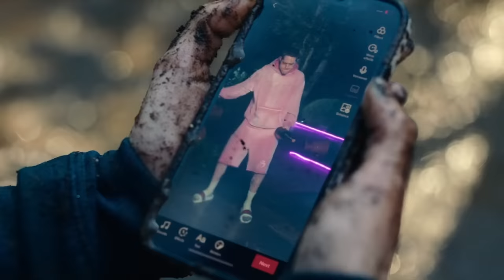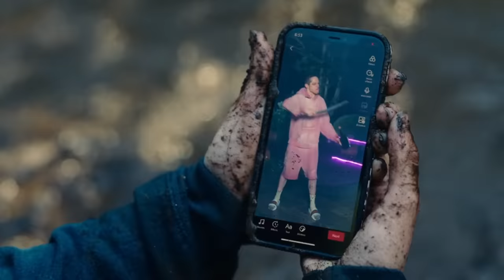Bodies Bodies Bodies: Death Game (2022) Horror Film Explained in Hindi/Urdu Summarized हिन्दी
Bodies Bodies Bodies (2022) Horror movie explained in Hindi Urdu. The Netflix Thriller Horror film Bodies Bodies Bodies: Death Game story summarized with a full ending in हिन्दी explanation.If we delve into the details, the plot centers on a tightly-knit group of college friends who find themselves stranded in a remote mansion during a fierce storm.What was meant to be a night of revelry quickly turned into a deadly game of cat and mouse as the celebration took a turn for the worse, leaving one of their own six feet under and every man for himself. As tensions rose and alliances were tested, the young friends frantically tried to uncover the murderer in their midst before they became the next victim. It was a case of "when the going gets tough, the tough get going" as they navigated through a web of deceit and betrayal, determined to find the killer before it was too late.

You'll be thoroughly entertained from start to finish with this edge-of-your-seat thriller! I was hooked from the moment the party-game-gone-wrong plot unraveled and was kept on the edge of my seat until the very end. The characters were relatable and well-developed, making it all the more engaging for us as the audience. The twist and turns will keep you guessing and leave you breathless. This is a must-see for anyone looking for a thrilling, fascinating experience!

यह फिल्म डेथ गेम की श्रेणी में सर्वश्रेष्ठ फिल्मों में से एक है, इसमें इमोशन, हॉरर और बहुत सारा सस्पेंस है और यह आपको बोर नहीं होने देगी।

Credit(s):

Images and footage Source: Netflix
Director: Halina Reijn
Screenplay & written by: Kristen Roupenian
Editor: Will Wallace